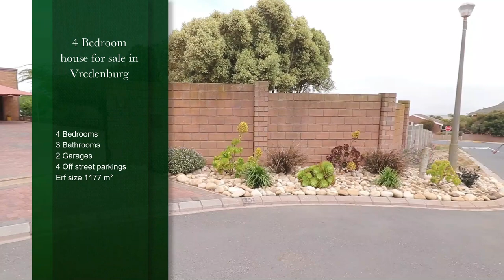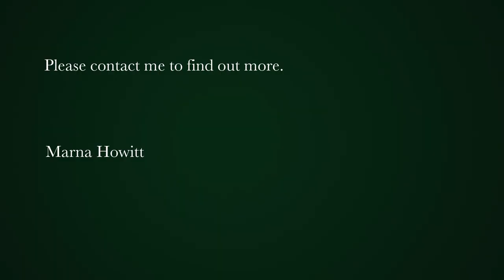4 bedroom house for sale in Vredenburg | Pam Golding Properties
Spacious house n established neighbourhood
EXCLUSIVE MANDATE

Situated in a cul-de-sac in a well-established neighbourhood of Vredenburg.

This beautiful home has a lot to offer and makes you feel right at home the minute you walk through the front door.

This well-maintained home offers 4 bedrooms, 3 full bathrooms, a guest toilet, and a lovely entertainment area.

The main bedroom has a spacious en-suite bathroom, a walk-in closet with a little study nook. Two bedrooms share a bathroom with another en-suite in the fourth bedroom.

The spacious open plan TV area downstairs, flows into the braai and bar area, an efficient kitchen and scullery. The kitchen is fitted with a gas hob, electric eye level oven, and a walk-in fridge.

The upstairs entertainment area, with a balcony, offers a welcoming, relaxed feeling with beautiful ocean views. There is also the option to change the balcony into a two-bedroom flat, that can be rented out for an extra income.

The double garage with automatic doors, has ample workshop space. The undercover parking has space for one car and the paved driveway offers ample open off-street parking for guests.

A solar heated swimming pool is perfect for the cooler days on the West Coast.

Located close to hospitals (private & provisional) and West Coast Mall.
Approximately 2 hours drive from Cape Town, 15 minutes to Paternoster, Saldanha, Jacobsbaai & St Helena Bay.

Fantastic opportunity for a Bed & Breakfast.

This is a must view, do not hesitate.